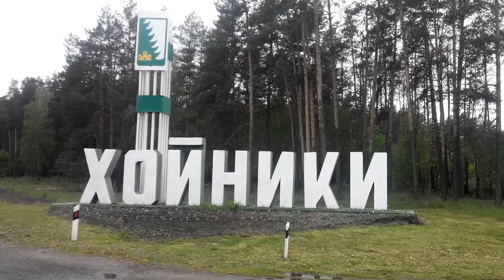Хойники 500 лет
Пробный видеоклип, снято на iphone 4s
Исполнитель - Марина Кравченко - Хойники!
Исполнитель - РДК  ХОЙНИКИ - Гимн выпусников!
Произведение «Хойники 500 лет» созданное автором по имени Лобан Андрей, публикуется на условиях лицензии Creative Commons «Attribution» («Атрибуция») 4.0 Всемирная